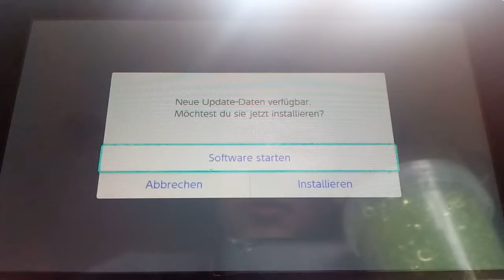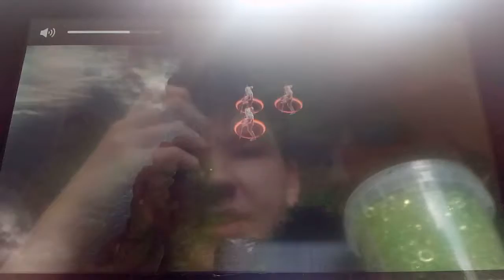Mus Zwar Los✖aber enruhe Spielen!😱Heftiger KAMPF^ÜBEN mach zum BOSS!😍/Fire Emblem THREE HOUSES #10